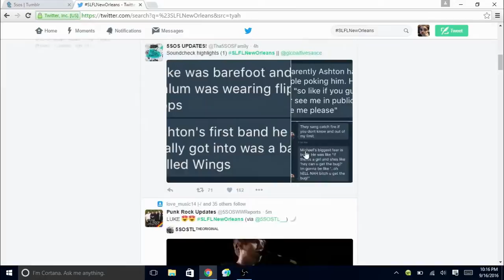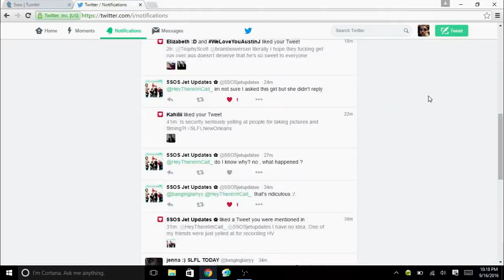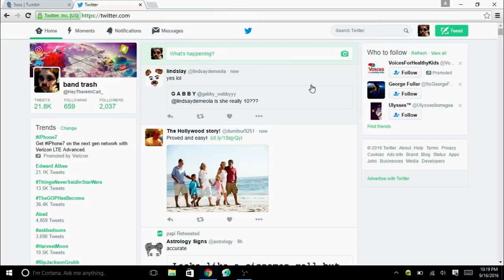New 5SOS Security Got Into A Fight With A Fan At SLFL New Orleans?!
last VIdeo Michaels Nudes Were NOT leaked?!

Social medias